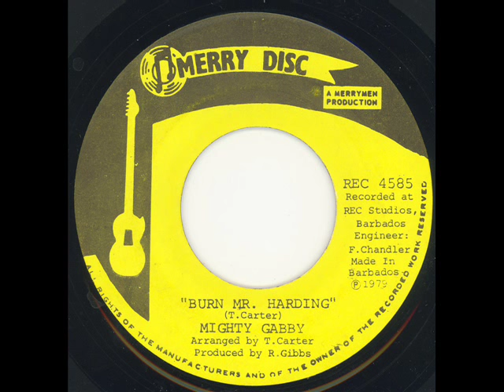Mighty Gabby - Burn Mr Harding & Bandit Fever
Calypso from Barbados

Mighty Gabby:
 - Burn Mr. Harding
 - Bandit Fever

Recorded at REC Studios Barbados, 1979
on Merry Disc REC 3585